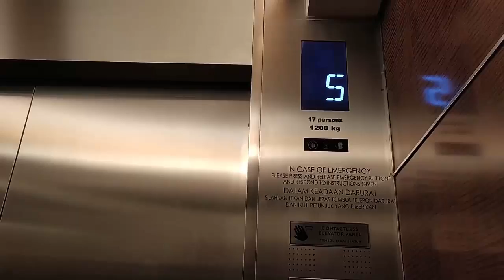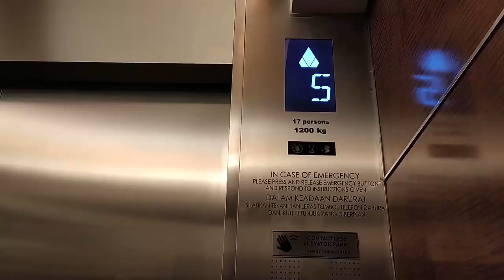FAST KONE Elevators with Embeded Touchless Buttons at Grand Hyatt Jakarta, Jakarta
A KONE (modernized from GoldStar) with horixontal indicator. First in Jakarta all floors high rise lift use embedded touchless buttons. Sadly floors 22 locked prevent to social restriction. Enjoy!

Building Name: Grand Hyatt Jakarta
Floors served: 2, L, 4, 5, 6- 12*, 15 - 23*, 25*, 26*
Capacity:
History: Modernization